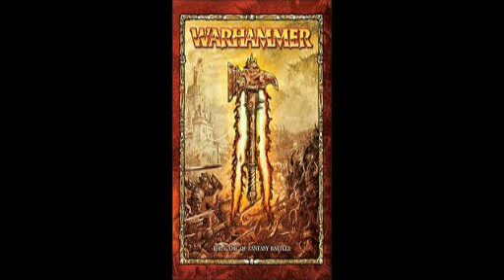What I would like to see in 9th.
Topic of the week what I'd like to see in ninth edition